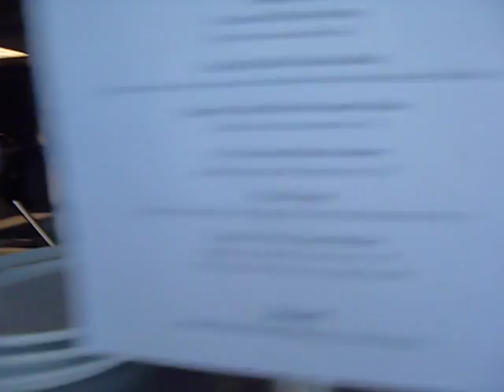1020 Post Bistro - Kitchen Tour.avi